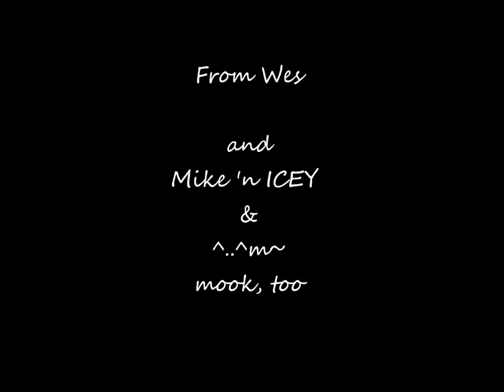amelia - a kootenay flying primer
A scenic flight over Kootenay Lake, Kokanee Glacier, Slocan Valley, and Valhalla Park